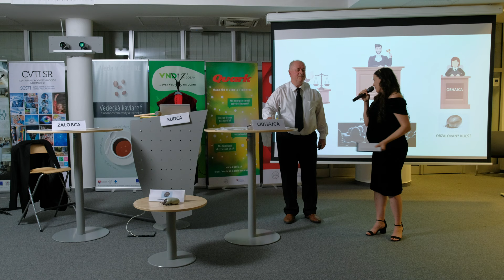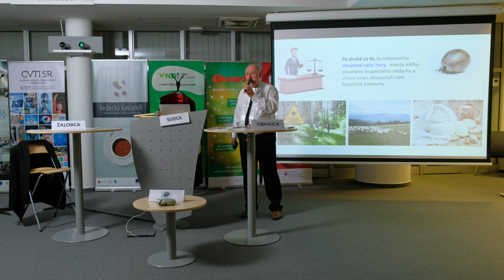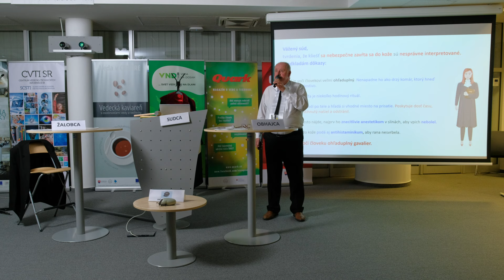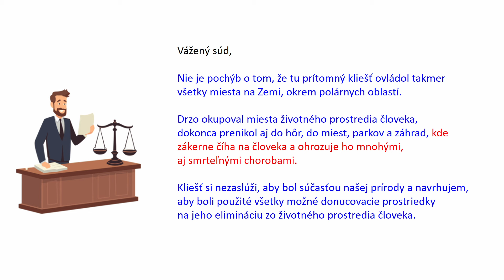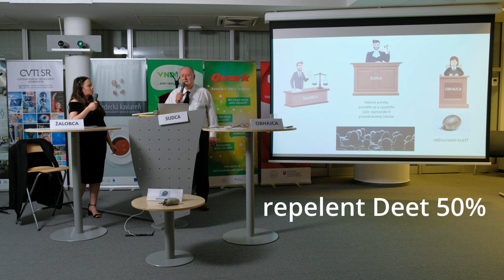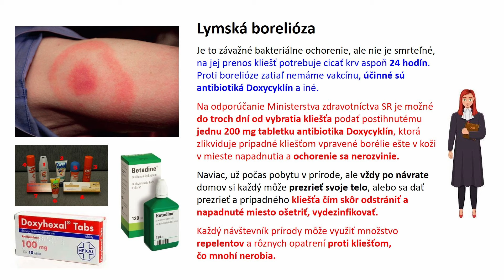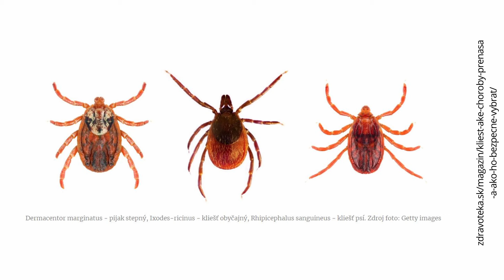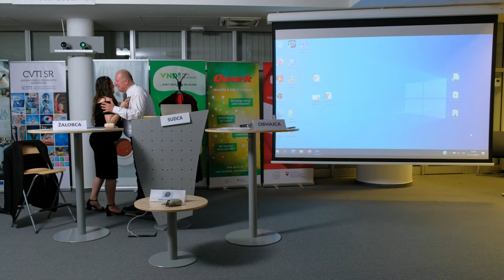Obžalovaný kliešť, vstaňte!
0:00:00 Úvod
0:01:00 O priebehu prednášky
0:03:07 Začiatok súdneho pojednávania
0:03:41 Žaloba v piatich bodoch
0:05:03 Vyjadrenie obžalovaného k obžalobe
              Obhajoba k jednotlivým bodom
0:05:48    - osídlil miesta nášho každodenného života, naše lesy a lúky a sústavne nás ohrozuje
                  (čo je kliešť, kde žije, jeho úloha v prírode, prechod na hostiteľa, spôsob života)
0:12:34    - nebezpečne okupuje hory,  miesta nášho bezpečného oddychu a chovu oviec
                  (pôvodné miesta výskytu kliešťa, klimatická zmena, súčasné miesta jeho výskytu)
0:16:50    - drzo prenikol do našich miest, parkov a záhrad, kde nás ohrozuje na každom kroku
                  (životné prostredie kliešťa, spustnutie častí miest, divé a domáce zvieratá v meste)
20:34    - nás ľudí a domácich miláčikov zákerne napáda, pije nám krv a je ťažké sa ho zbaviť
                (prechod na hostiteľa, početnosť útokov, výber miesta a spôsob prisatia, možnosti jeho vybratia)
0:28:19    - prenáša nebezpečné až smrteľné choroby, na ktoré každoročne ochorejú tisíce ľudí
                (narušenie rovnováhy v prírode, kliešťová encefalitída, lymská borelióza)
0:37:44 Záverečná reč žalobcu, obhajkyne a obžalovaného kliešťa
0:41:19 Diskusia
0:42:21     Najlepší spôsob vybratia kliešťa
0:45:52     Neskorá diagnostika a liečba boreliózy, prípadné následky
0:50:01     Repelent Deet 50%, chronická prezistentná lymská borelióza a liečba na Slovensku
0:52:37     Rezistencia kliešťov voči repelentom
0:55:36     Infekčnosť babeziózy pre človeka a diagnostika po napadnutí kliešťom
0:58:33     Infekčnosť nýmf kliešťa a spôsob ich odstránenia z tela, tabletka doxycyklín
1:02:26     Možnosť odstránenia kliešťa u lekára, kde sa kliešť najčastejšie prisaje
1:03:47     Možnosť zaslať kliešťa na diagnostiku infikovania
1:05:14     Komunikácia medzi kliešťami, prečo niektorí ľudia nikdy nemali kliešťa
1:15:01     Ponožky proti kliešťom, antikliešťový účinok kozmetiky
1:19:40     Očkovanie proti kliešťom
1:20:10 Vyjadrenie poroty (divákov) k bodom obžaloby
1:25:01 Vynesenie rozsudku
1:26:28 Poďakovanie a záver prednášky

Kliešte sa najčastejšie vyskytujú v tráve, lístí a na nízko rastúcich rastlinách, kde čakajú na svojho hostiteľa, ktorého napadnú. Aj preto musíme byť pri pobyte v lese, parku, ale aj v záhrade obozretní. Ako sa kliešte šíria a aké choroby môžu prenášať? Ako vieme minimalizovať riziko kliešťových napadnutí? Prečo je pre človeka borelióza taká nebezpečná a prečo sa vyskytuje v organizme približne každého tretieho kliešťa? Ako treba postupovať, keď si nájdeme kliešťa, a ako ho odstrániť, aby nedošlo k prenosu chorôb?

Kliešťa ako krvilačného parazita môžeme vnímať z pohľadu človeka, ktorý mu pre prenos nebezpečných chorôb a narušenie osobnej pohody nevie prísť na meno, alebo sa na to môžeme pozrieť zo strany kliešťa, ktorý tvrdí, že on je v lese doma a človek by sa tam mal správať ako hosť. Napriek tomu, že mu človek lezie priam do postele, kliešť sa k ľuďom správa ohľaduplne a nenapadne hocikoho. Nepichne hneď a bolestivo ako drzý komár. Najprv dlho chodí po tele, čím hostiteľovi dáva príležitosť, aby ho ľahko odstránil. Kliešť kožu najprv znecitlivie a pichne bezbolestne. Aby rana nesvrbela, hneď podá aj antihistaminikum. Pôvodcu nebezpečnej lymskej boreliózy prenesie do tela až po 24 hodinách, čo je dostatočný čas na to, aby ho napadnutý nešťastník našiel a vybral. Preto je dôležitá včasná prehliadka tela po návrate z lesa. Pozor by sme si však mali dať aj na zvieratá, ktoré trávia dlhší čas vonku a môžu neželaných hostí priniesť priamo k hostiteľovi. To, či kliešť bude zákerný upír, alebo ohľaduplný gavalier, dosť závisí aj od nás, ako budeme vnímať kliešťové stratégie ochrany pred obranou napadnutého hostiteľa a prostredím, a aký postup zvolíme, keď sa s ním stretneme.

Doc. MVDr. Branislav Peťko, DrSc., je slovenský parazitológ pôsobiaci ako vedecký pracovník na Univerzite veterinárskeho lekárstva a farmácie v Košiciach. Pôsobil v Parazitologickom ústave Slovenskej akadémie vied v Košiciach a v rokoch 2007 až 2016 bol aj jeho riaditeľom. Vo výskume sa primárne špecializuje na ekológiu a epidemiológiu kliešťov strednej Európy v podmienkach klimatickej zmeny. Vytvoril školu komplexného výskumu prírodných ohniskových nákaz prenášaných kliešťami na materskom pracovisku. So svojím tímom získal originálne poznatky o výskyte, ekológii, epidemiológii a epizootológii pôvodcov lymskej boreliózy, anaplazmózy, babeziózy a hepatozoonózy zvierat v strednej Európe. Rozvinul rozsiahlu popularizačnú a vzdelávaciu činnosť na ochranu pred kliešťami, projekt na prípravu stredoškolákov na biologické olympiády s postupom na najprestížnejšie domáce i svetové súťaže s početnými medailovými umiestneniami i so špeciálnymi oceneniami.

Doc. MVDr. Branislav Peťko, DrSc., na Vede na dosah